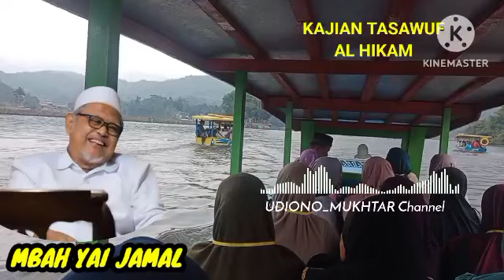361 Pingin mlebu surgo kok ora welas wong miskin iku PEMBOHONG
Di asuh oleh Romo KH. Moch. Jamaluddin dari Tambakberas Jombang Jatim.

Beliau bernama KH. Moh. Djamaluddin bin Achmad bin Hasan Mustajab bin Hasan Musthofa bin Hasan Mu’ali. Lahir pada 31 Desember 1943 di kampung Kedungcangkring Desa Gondanglegi Kecamatan Prambon Kabupaten Nganjuk. Ayah beliau bernama Achmad bin Hasan Mustajab dan ibunya bernama Hj. Mahmudah / Djumini (nama sebelum haji) binti Abdurrahman bin Irsyad bin Rifa’i. Beliau adalah anak ketiga dari empat bersaudara, yaitu:
1. Imam Ghozali yang meninggal pada umur 6       tahun
2. Jawahir
3. Moh. Djamaluddin
4. Zainal Abidin.

TENTANG KITAB AL HIKAM 27
Kitab Al-Hikam ini termasuk kategori kitab tasawuf yang ditulis oleh seorang ulama besar dan guru sufi bernama Syaikh Ahmad ibn Muhammad ibn Atha’illah as-Sakandari. Ibnu Atha’illah adalah tokoh penting dalam Thariqah Syadziliyah, yang dalam tradisi NU, thariqah ini termasuk salah satu dari Thariqah Mu’tabarah an-Nahdliyah.

Kitab al-Hikam mengandung beberapa ajaran penting tentang pengelolaan diri, antara lain:
1. Orang yang arif adalah orang yang tidak membanggakan amal ibadahnya. Orang yang bangga dengan amalnya kurang pengharapan kepada Allah, sehingga apa saja yang diperolehnya dianggap karena amal ibadahnya, bukan karena rahman dan rahimnya Allah. Sedangkan orang yang arif/ bijaksana, dalam meneguhkan imannya kepada Allah, selalu berpegang teguh kepada kekuasaan dan iradah yang ada pada Allah SWT.
2. Amal ibadah yang kuat tegak dan kokoh ikatannya dengan iman ialah ibadah yang dilaksanakan oleh hati yang ikhlas. Karena ikhlas adalah ruh amal, dan amal seperti itu menunjukkan tegaknya iman. Apabila amal ibadah tidak dilandasi keikhlasan maka akan membawa si hamba menjadi angkuh dan lupa diri.
3. Hati yang di dalamnya hidup dengan keimanan akan merasa sedih apabila iman dan ta’at itu hilang dari padanya. Hati yang beriman itu sangatlah senang apabila ia telah melaksanakan kebaikan atau ketaatan.
4. Orang yang beramal dengan menanti-nanti waktu senggang sama halnya dengan orang yang dipermainkan oleh waktu. Waktu berjalan terus, sedangkan waktu luang pun belum juga ada, sehingga amal pun belum dilaksanakan. Apabila waktu beramal sangat sempit, maka peluang untuk beramal pun boleh jadi tidak mencukupinya.
5. Apabila manusia memahami suatu cobaan yang datang dari Allah dan diterima dengan keridhaan hati, maka cobaan itu akan dirasakannya menjadi sesuatu yang sangat ringan. Allah memberi cobaaan kepada para hamba-Nya, tidaklah berarti Allah membencinya, akan tetap vci Allah menunjukkan kasih sayang dengan memperhatikan hamba yang dicoba itu.